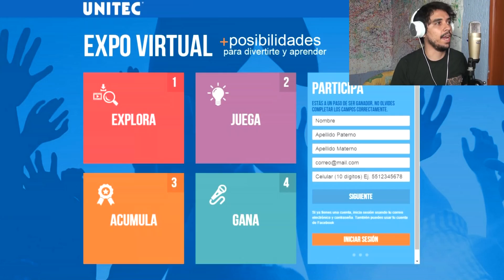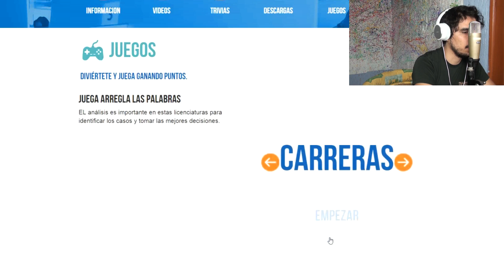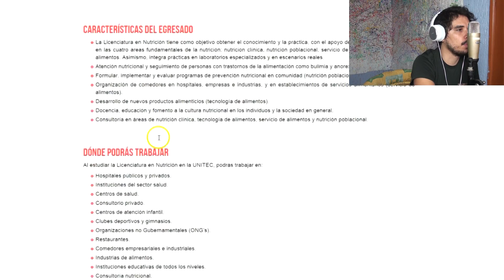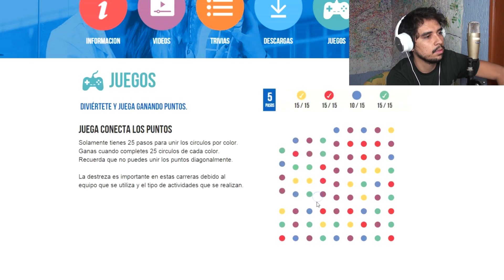¿ESTUDIAR GRATIS? | BANAZMX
¡Hey qué onda CHULADOTAS!

¡Gracias por apoyarme tanto y por tanto ChichisPower!
¡LOOOOOOOOOOOOOOS Y LAS AMOOOOOOOOOO!